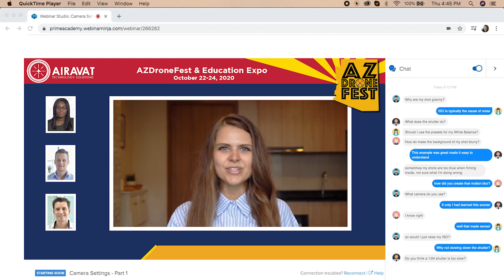AZDroneFest & Education Expo 2020 Promo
Airavat Solutions & US Drone Fest is leading three days of high quality drone education, technology demonstrations and networking as part of the AZDroneFest and Education Expo from October 22-24, 2020. This all virtual event is a comprehensive and affordable drone education program perfect for recreational, commercial and public safety drone pilots - and not just those in Arizona. From the latest tech/software, to Part 107 licensure to drone job opportunities, this event will provide the right education and training your program needs.
Whether you are brand new to the industry or just want to keep up with the latest trends and technology, this event is for you. Also don’t miss the film festival on the third day where we will showcase submitted films made by drone pilots from all over the world,
Full details on sponsorship opportunities are attached here or you can to register as a sponsor.